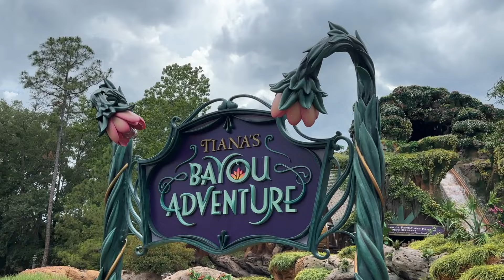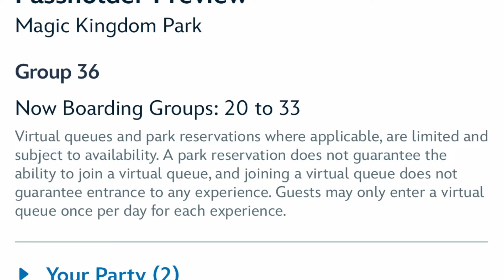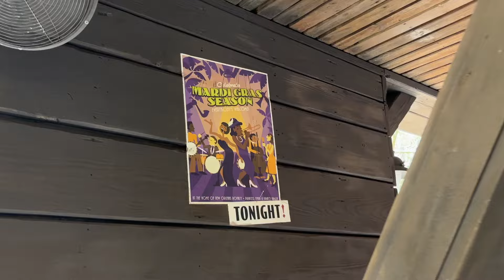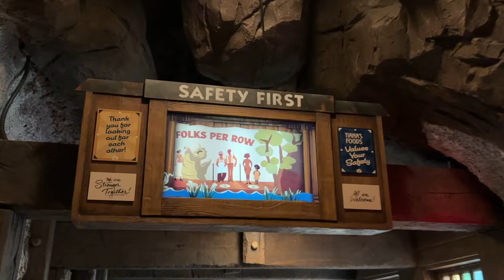Getting a Tiana's Bayou Adventure Virtual Queue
Tiana's Bayou Adventure is Magic Kingdom's newest attraction that utilizes a virtual queue system. In this video we discuss tips and tricks on how to secure a virtual queue for Tiana's Bayou Adventure!

 == Follow Us ==

 == About Us ==